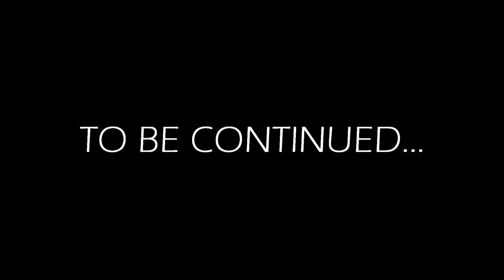MOB STORIES 23 : SESSIONS, PRANKS AT THE BEACH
J STYLE B, YOUNG CLOUD, BOI CLOUD, LIL RAPCLOUD, J HIT and others..